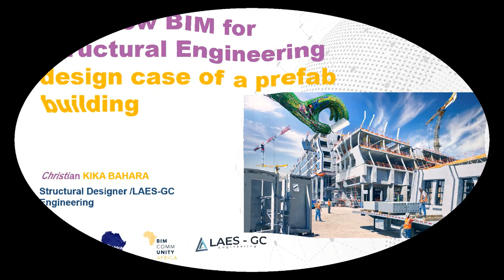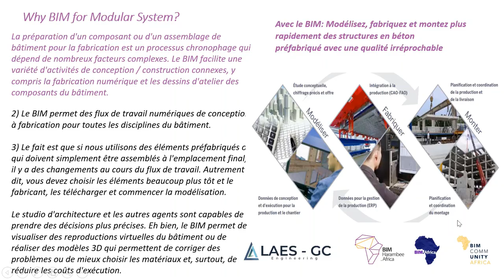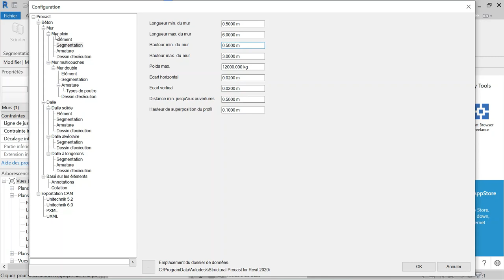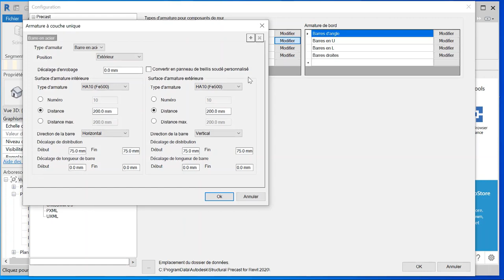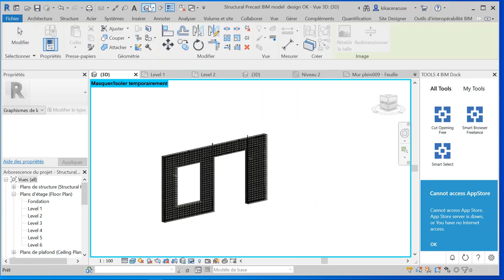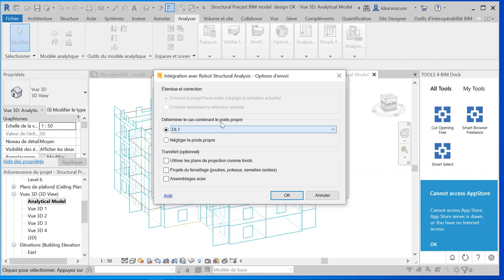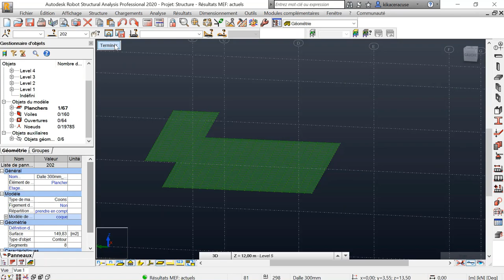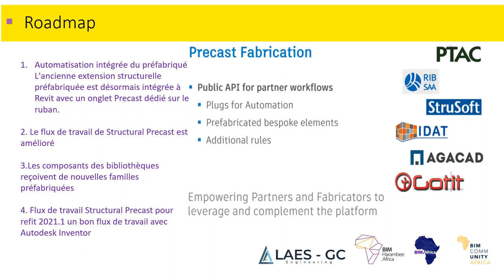Workflow BIM For Structural Engineering Design Case Of A Prefab Building, Christian Kika Bahara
In my topic I will show the benefit for structural engineers in using BIM applications tools for better collaboration in the team, and how it is now possible to design a sustainable building as a prefab building and produce more detailed information.
I will also show the collaboration between Autodesk Revit and Robot structural analysis for Prefab structures model, and how to quickly produce shop drawing and documentations of prefab modules elements such as slab, vertical wall, beam, column and how to place rebars shape, and prepare the different prefab modules in CAM format for industrials production.

I will show how to manage, store, check a BIM model, share, control, and manage team collaboration in using BIM 360 applications (BIM 360 Docs and BIM 360 Design.

In summary this session will show the importance of using BIM Connected for Structural sustainable building design in the case of prefab constructions. The digital and industrial production of buildings is the future of construction and it is important for African structural engineers to understand how to move to toward the Digital construction.

I will present and demonstrate, what has until now been a new topic in Africa construction industry sector, the digital manufacturing and industrial manufacturing of construction, used for faster and improved design especially prefab and container houses.